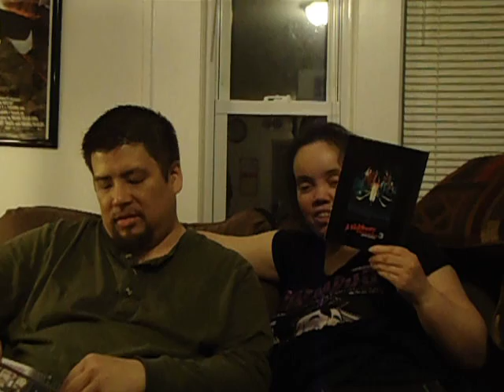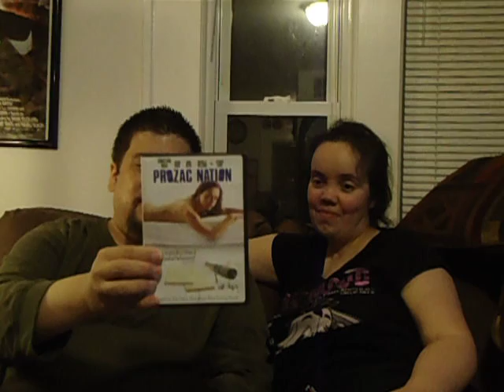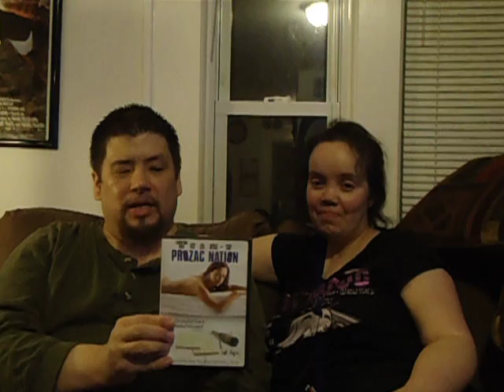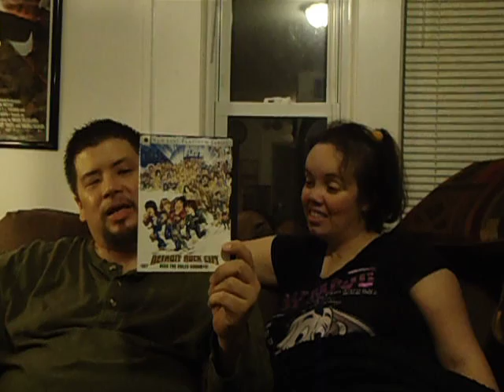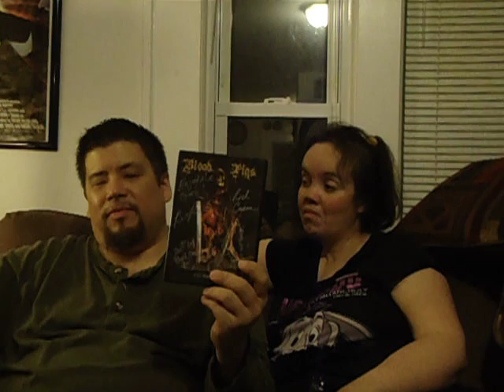Video Response to HORRORman's challenge days 4-6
4: Skintastic scenes
5: Childhood remembrances
6: Gross out moments.